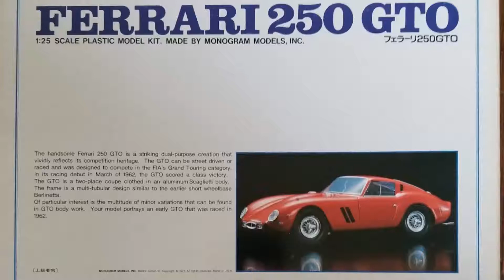MONOGRAM FERRARI 250 GTO 1/25